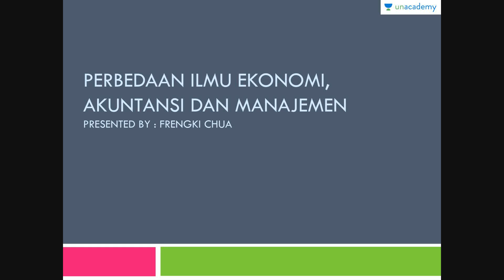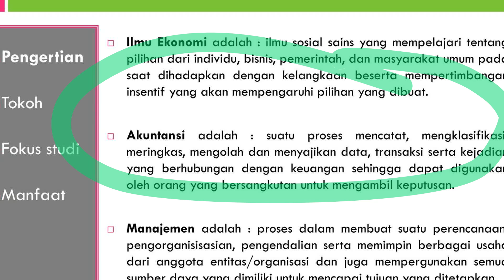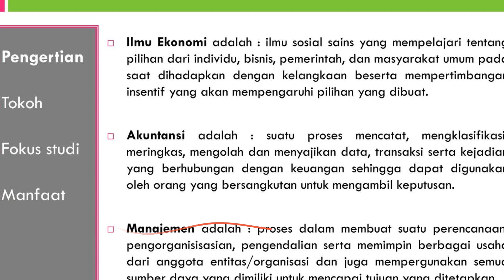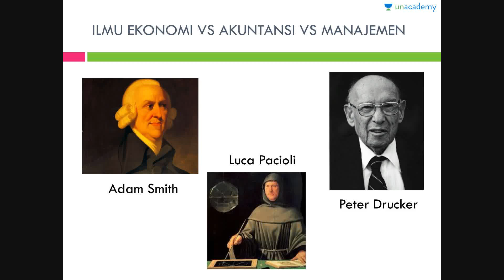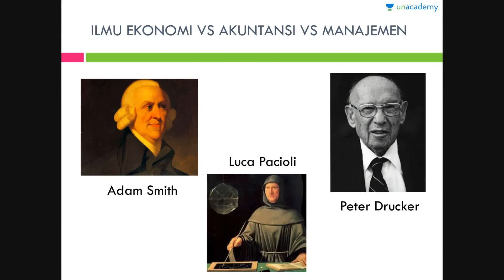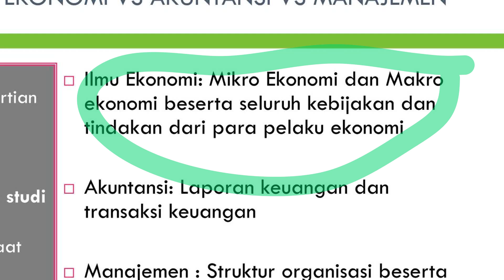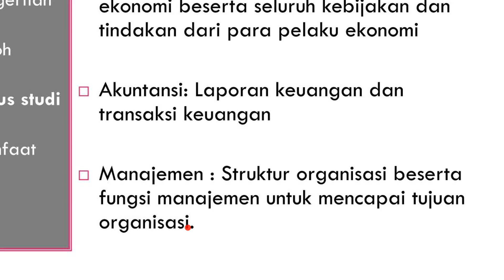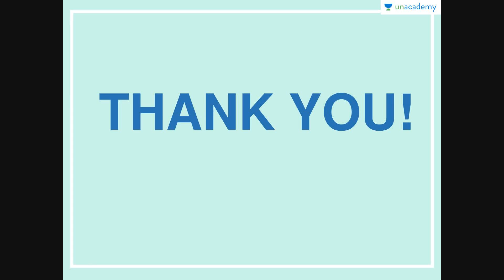Pengantar Ekonomi: Perbedaan Ilmu Ekonomi, Akuntansi, dan Manajemen (Ekonomi - SBMPTN, UN, SMA)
Ekonomi (SBMPTN, UN, SMA)